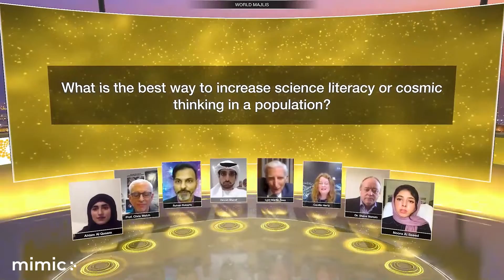Virtual Events on Mimic Stage - MCIT Tech Champions, Sanofi Team Building, Expo 2020 Space Week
Evolving the client's message with virtual innovation 💡

The most reliable conference solution for hosting conferences, panel discussions, Q&A's, polls, with speakers joining from anywhere around the world is easily accessible with Mimic Stage.

Here are 3 of our latest virtual events: MCIT's Tech Champions, Sanofi's Internal Team Building Event, and EXPO 2020 Space Week.